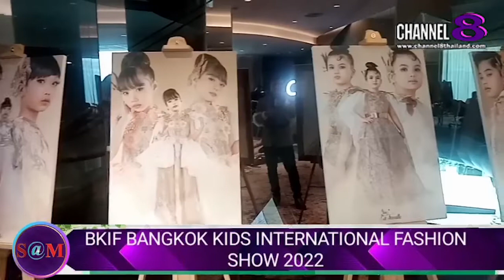TheSaMET!NEWS : ตั้กกี้ ปวีณ์พร กล่าวถึง​สังคม​ออนไลน์​